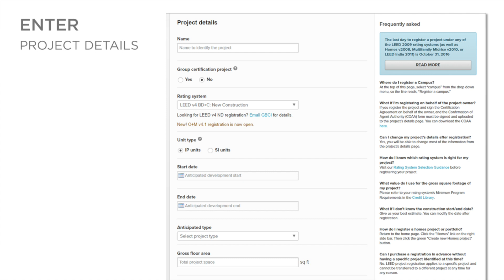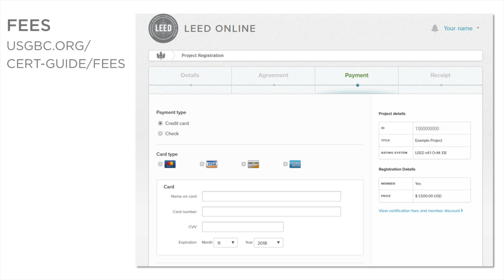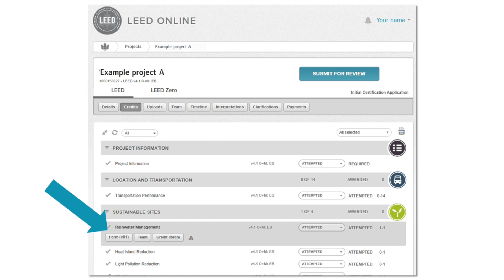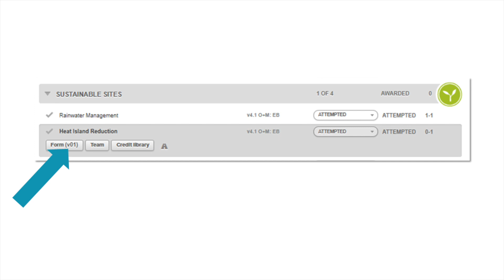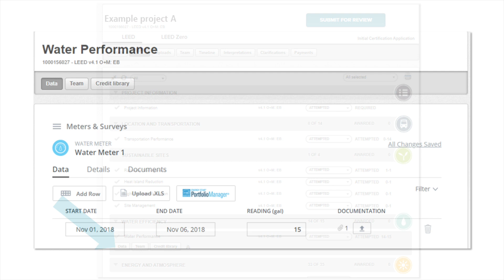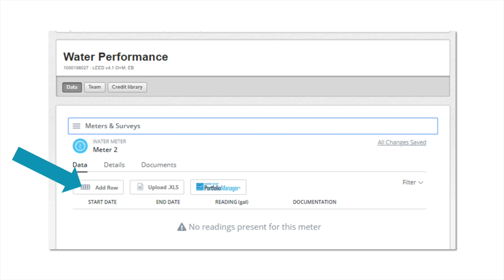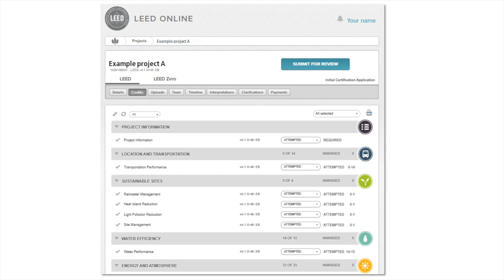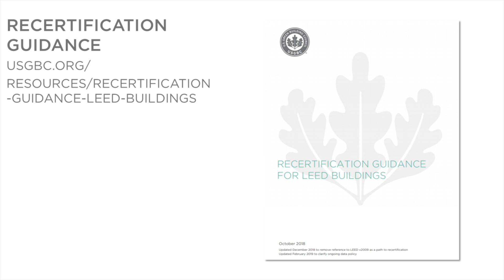Using LEED Online for Your LEED v4.1 Project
Welcome to LEED Online. We’re excited to show you the new options and functionality now available support LEED version 4.1 within LEED Online. This video walks through how LEED Online supports your LEED v4.1 O+M project, from registration to recertification. Try it out today